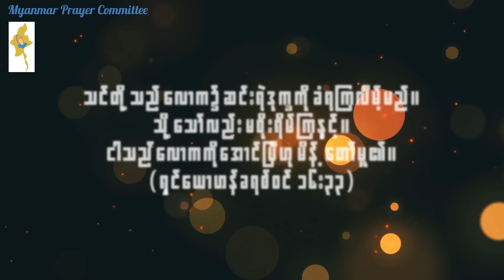ညစဉ်စုပေါင်းဆုတောင်းခြင်း - ၉၊ ဇူလိုင်၊ ၂၀၂၄ (အင်္ဂါနေ့)